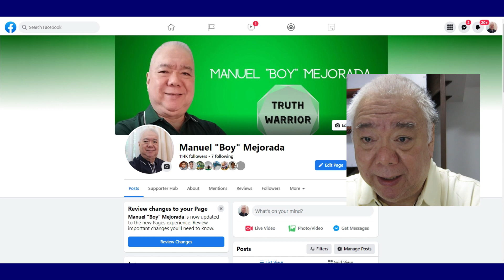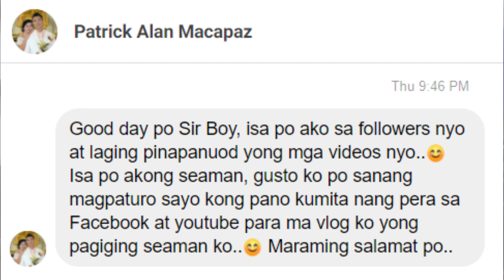Sideline ko lang ito sa Facebook: $2,714 na kita para sa Sept. 1 to 15, 2021 | Think & Grow Rich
Walang ka effort-effort. Kumita ng $2,714 from September 1 to September 15, 2021 mula sa Facebook.
May advice ako sa mga SEAMAN na interesado maging VLOGGER.